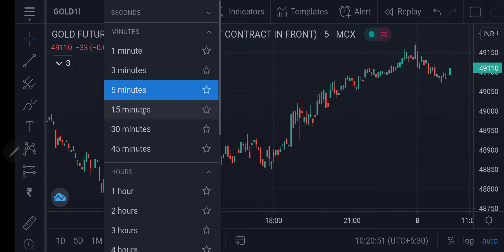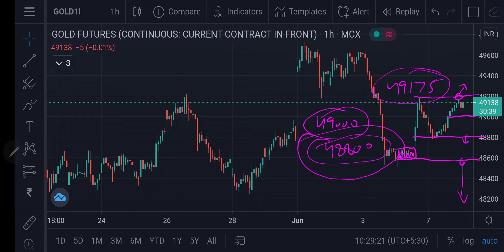Gold MCX Intraday Forecast 08062021 | Technical Analysis | 05Aug21 | Trading Strategy